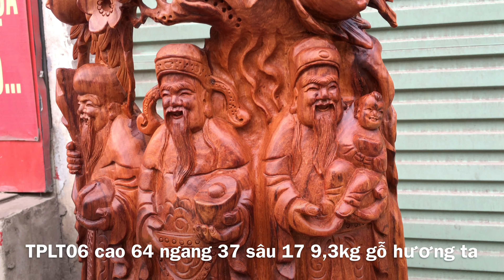TƯỢNG TAM ĐA PHÚC LỘC THỌ-VẬT PHẨM PHONG THỦY K THỂ THIẾU-XƯỞNG TƯỢNG GỖ-0355678885-0868688137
Xưởng Tượng Gỗ Đỗ Tiến Thành
Kênh YouTube chính thức của Xưởng Tượng Gỗ Đỗ Tiến Thành
Số Điện Thoại zalo Đỗ Tiến Thành: 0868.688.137